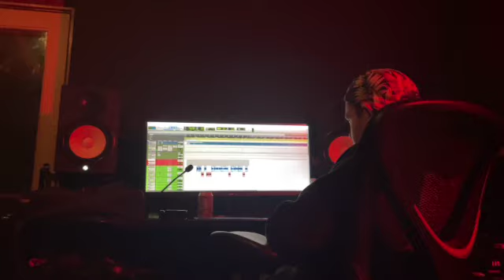I Pulled Up On T.O. And He Told Me How He Really Feels...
If you haven’t yet, you’re missing out! Join the army and click that little bell! Ily guys!